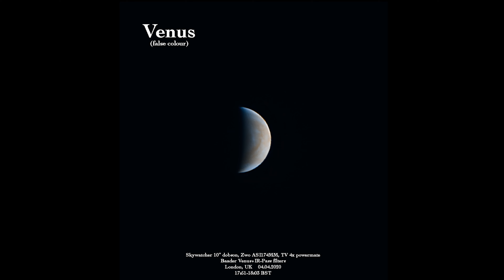ÚJ CSATORNÁT INDÍTOTTUNK - Spacejunkie Zoom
ÚJ CSATORNÁT indítottunk!! Részetek a videóban! Link a Spacejunkie Zoom csatornához ►  @SpacejunkieZoom

Ha tetszett a közvetítés, kérlek kövesd a csatornánkat, értesítést az élő videókról pedig a csengőre kattintással kaphatsz (az All vagy Mind opciót válaszátok, ha lehet).